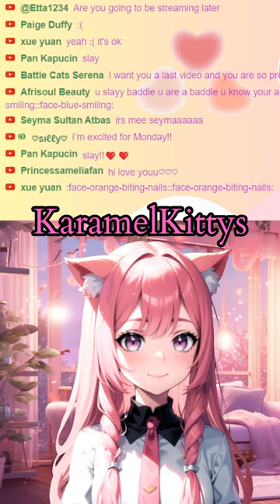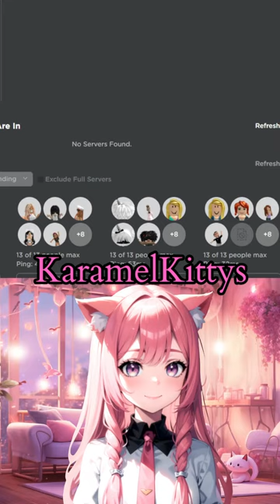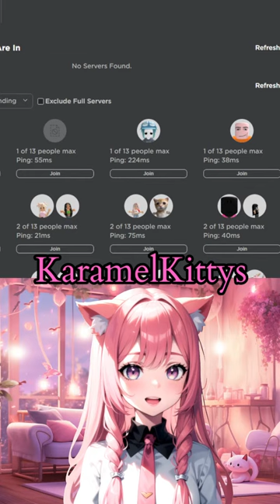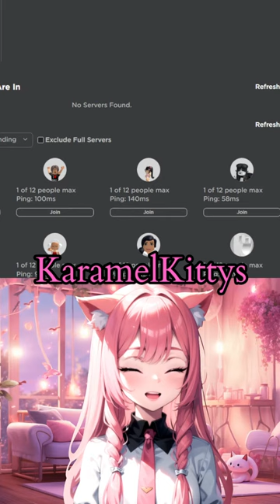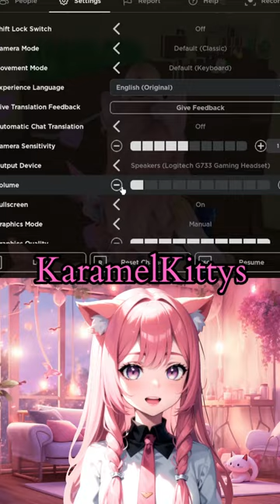🔴LIVE! Lets play some games together! JOINS ON! Roblox! ♥